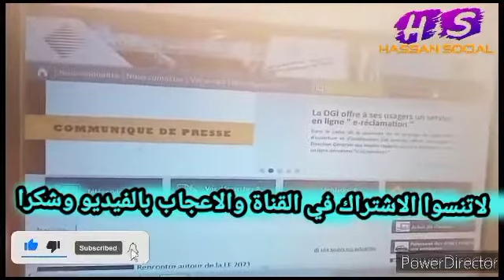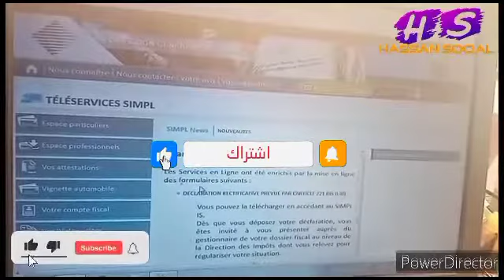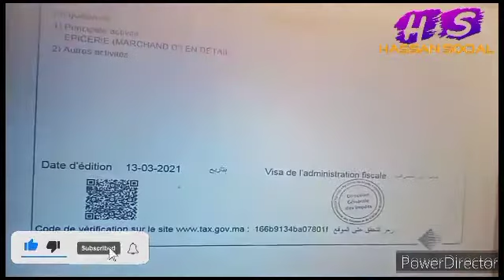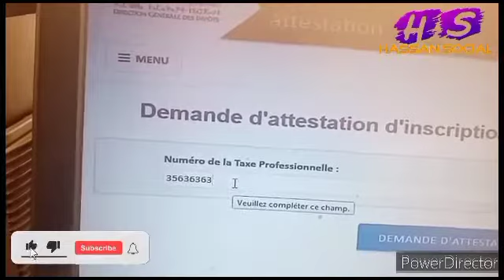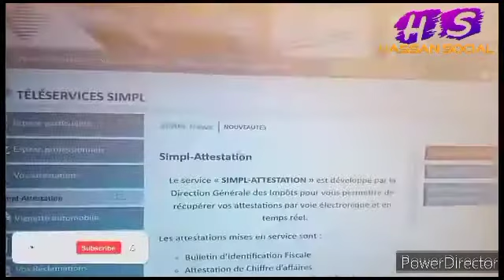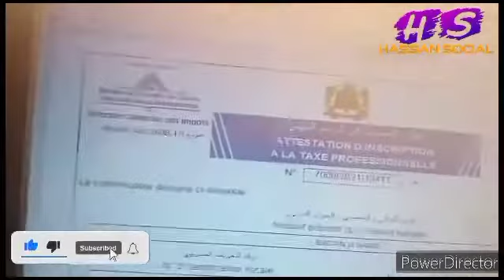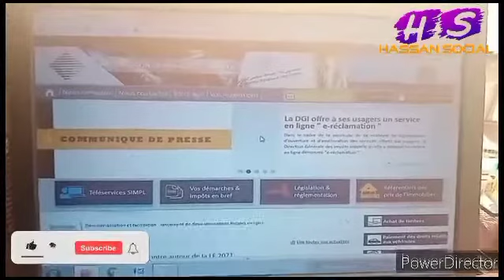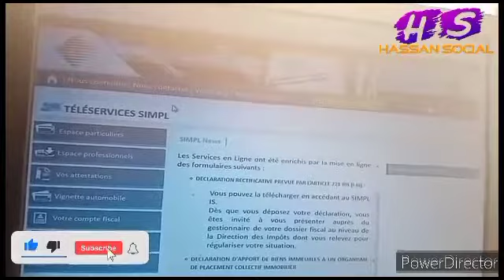طريقة طلب وسحب جميع الشواهد الضريبية بطريقة الكترونية معتمدة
✔️ * لدعم القناة :
- عبر الحساب البنكي BMCE:
HASSAN CHAHBI
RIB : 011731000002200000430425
- عبر البايبال وشكرا لكم :

أداء ضريبة المساهمة المهنية,الضريبة على الدخل,المساهمة المهنية الموحدة